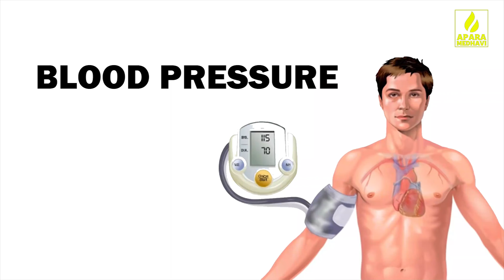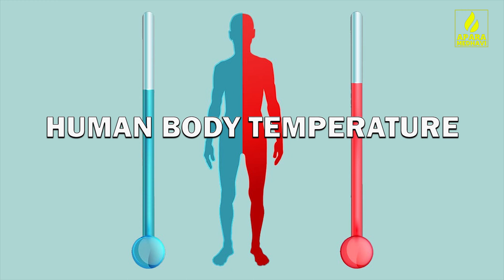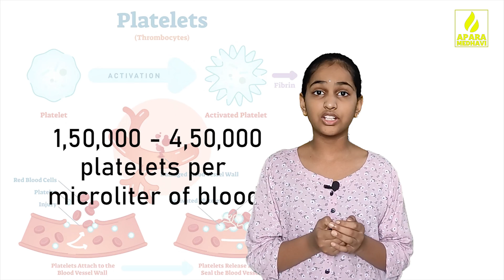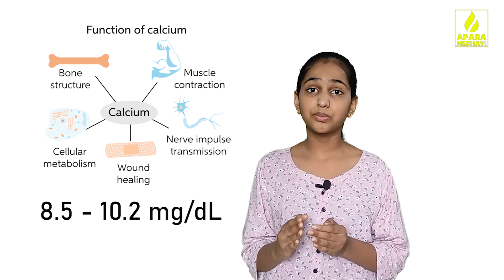IMPORTANT HEALTH PARAMETERS EVERY ONE SHOULD KNOW EXPLAINED IN TELUGU || APARAMEDHAVI || INDHUWADANA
Normal vital sign ranges for the average healthy adult while resting are:
Blood pressure: 90/60 mm Hg to 120/80 mm Hg.
Breathing: 12 to 18 breaths per minute.
Pulse: 60 to 100 beats per minute.
Temperature: 97.8°F to 99.1°F (36.5°C to 37.3°C); average 98.6°F (37°C)